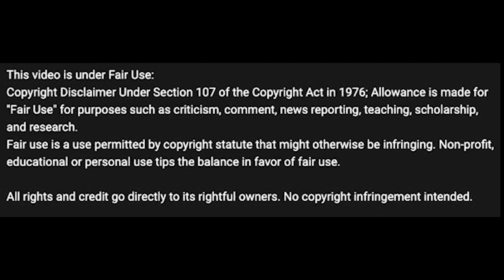Dr. J Gives His Thoughts on the Never Ending GOAT Debate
As the GOAT debate rages on, seemingly everyone is giving their two cents.
Here's the opinion of another all-timer.